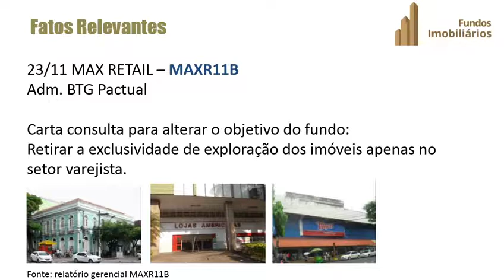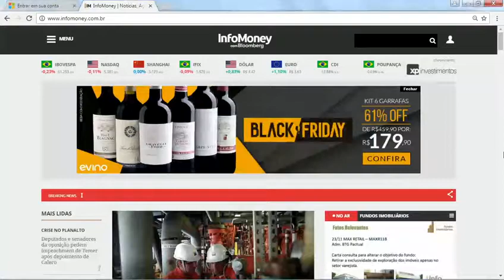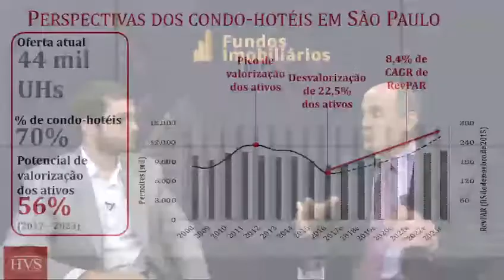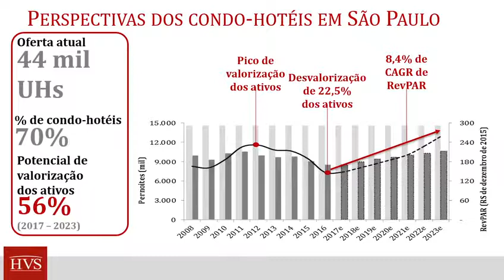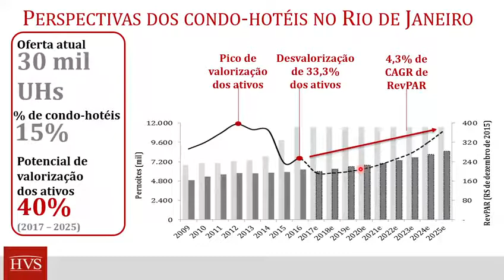Flat, condo-hotel ou fundo imobiliário?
Programa Fundos Imobiliários #9 - InfoMoney TV
No nono programa recebi o Diogo Canteras, sócio diretor da Hotel Invest, idealizador e gestor do FII Maxinvest.
Diogo é uma pessoa muito experiente no setor hoteleiro e deixou muito conhecimento para o público do programa.